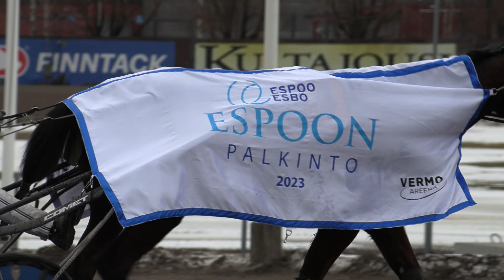Espoon Palkinto 2023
Vermon Lauantai -ravit 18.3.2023 - Lähtö 11